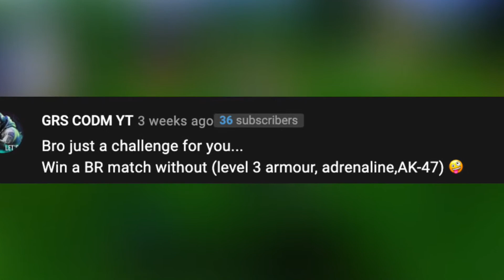NO ADRENALINE + NO LEVEL 3 VEST + NO AK47 CHALLENGE | SOLO VS SQUADS COD MOBILE!!!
WARNING

Device: iPhone XR

Recorder: iOS recorder(Native iOS feature)

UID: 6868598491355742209